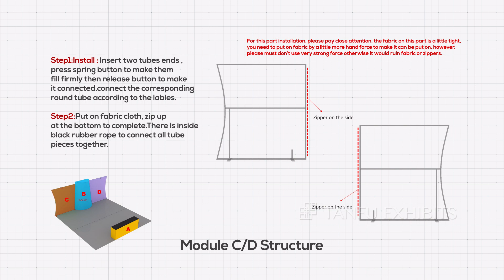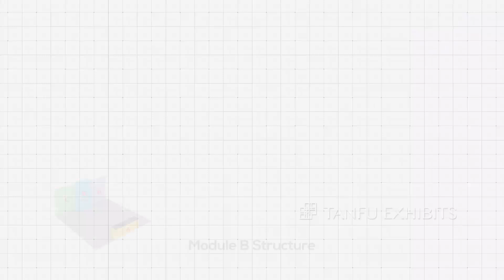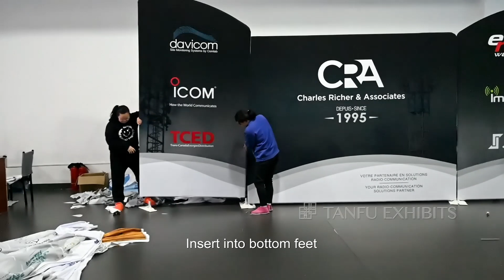Getting Start : Aluminum Exhibition Booth -Full -Scott Assembly video